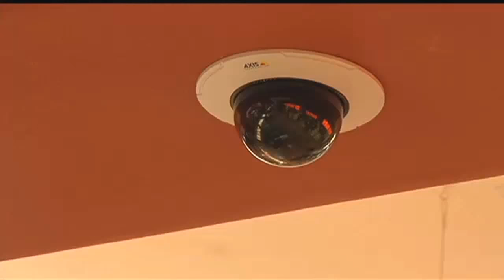TUSD Superintendent Trujillo to propose improved school safety plan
Superintendent of Tucson Unified Schools Dr. Gabriel Trujillo has no plans of arming teachers but he’s adamant on additional security cameras and student support personnel.